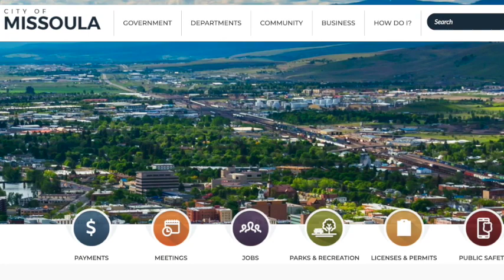Wake Up Missoula 04-30-2021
We dive into everything and pick out things that affect Missoulians far and wide. We have a 2,618 square miles to cover and only so much to talk about. City talks about safety in traffic as more people move to Missoula which mean more cars. We talk about Pokemon Snap during Pre-Critic, but it doesn't work since we all know the old game. Welcome to the last morning show from the Scott House as next time we'll be jumping into the Studio with  new public hours from the Library's Opening.